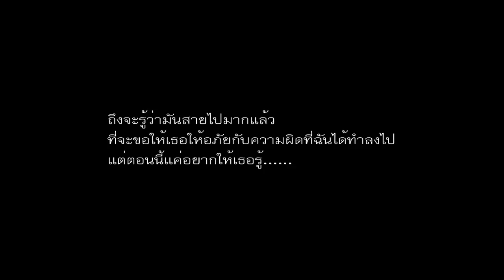when i was your man_cover by คิง พิเชษฐ์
"ร้องรอบเดียว อาจจะไม่ค่อยดี อยากแก้ตัว
แต่ไม่มีเวลา สดๆไปเลยแล้วกัน" (คิง)